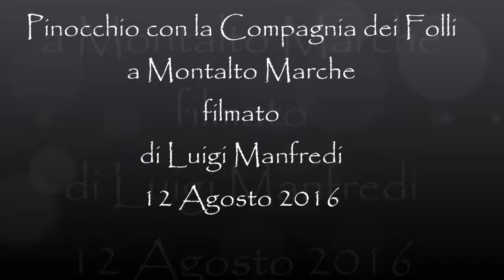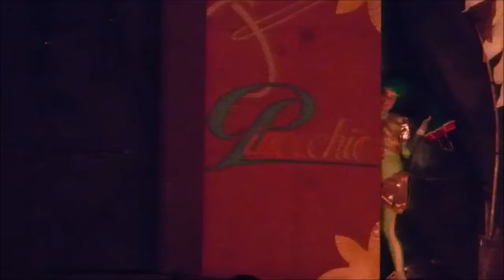Pinocchio con la Compagnia dei Folli a Montalto Marche (manortiz)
cambio musica x motivi di copyright